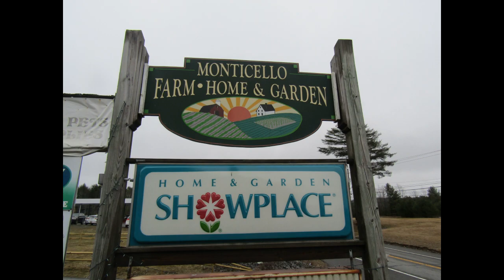World of Work Episode 17 Teaser Monticello Farm Home & Garden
Aidan visits Monticello Farm Home & Garden in this week's episode!  Don't miss it!

Music: Driven to Success by Scott Holmes and Hot Shot by Scott Holmes